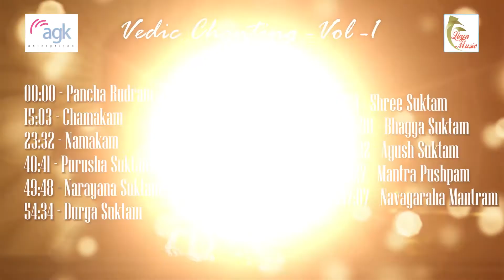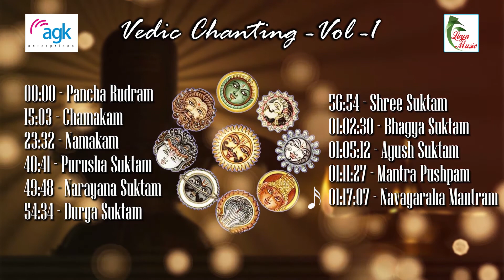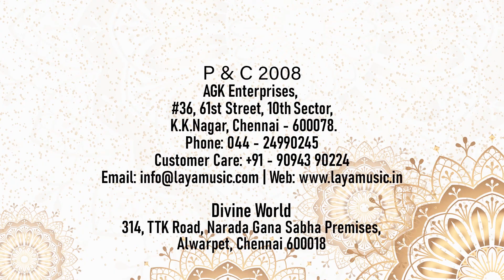R V SURYANARYANAMURTHY, T SIVAPRASAD - Vedic Chanting -Vol -1 - JUKE BOX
The term Sanskirit  in the generic meaning of “refined, made ready,prepared, completed language” is found in Rig Veda. Vedic Sanskirit is the language of “Vedas”, a large collection of hymns and samhitas in the Brahmas and Upanishads Laya Music produced albums of Vedic Chantings and SanskiritSlokas sung by great vidwans and released it worldwide. This is a rare and extraordinary collection of hymns that help today’s people to reconnect with the Vedas and help them revive their divine and spiritual self. The album consists of soul-searching and celestial recitals delivered mellifluously by maestros. With that noble notion and determination LAYA Music moved on to new and unique endeavors.  Laya Music in itscredit as one of the largest releasers of SanskiritSloka Titles in the audio field.  Being the primary and philosophical language of “ Hinduisam”. Sanskirit continues to be widely used as a ceremonial language in Hindu Religious rituals in the form of ‘hymns’ and ‘mantras’. The term Sanskirit  in the generic meaning of “refined, made ready,prepared, completed language” is found in Rig Veda. Vedic Sanskirit is the language of “Vedas”, a large collection of hymns and samhitas in the Brahmas and Upanishads. Panchasuktam, PanchasuktaPavamanams, Vedic Chantings, MoolaPaarayanaSundaraKandam, Slokas for Children and so many albums recited by scholars in Sanksirit are in stores of Laya Music under “Sanskirit Series”.Backed by a comprehensive and exhaustive videos and Mp3s, Laya Music with great inclination to Youtube has uploaded fully copyrighted videos and audio visuals in the channel ‘layamusicindia’ and ‘agkmusicindia’